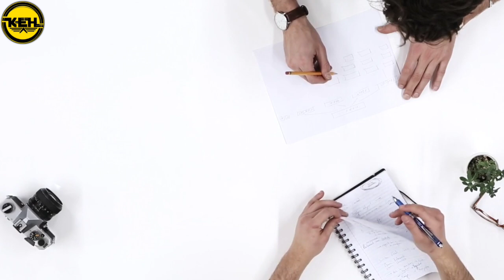Btech, Degree, Diploma వాళ్లకి Good Opportunity మిస్ చేసుకోవద్దు||How to Get High Paid Jobs in 2023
👉 Register for free webinar on ‘How to get high paid jobs’ by top IITians.

👉 Exclusively for first and second year students of B. Tech, Diploma and Degree students.